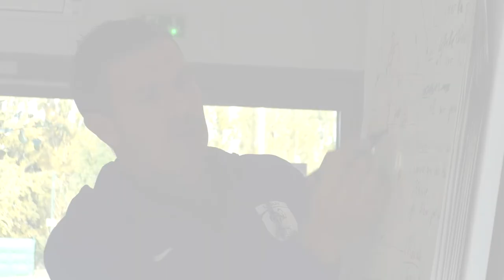IR2F : Retour d'expérience avec Corentin Hegesippe